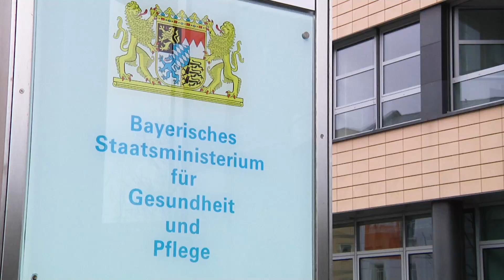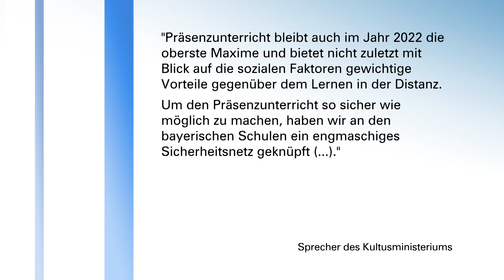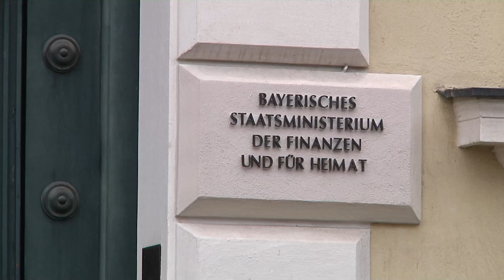Corona in Bayern - 04.01.2022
Gesundheitsminister Klaus Holetschek fordert einheitliche Corona-Regeln. Die Landtags-FDP ist da anderer Meinung.

Die Sorge vor der Omikron-Variante hat auch die Diskussion um eine generelle Schulschließung nach den Weihnachtsferien entfacht. Kultusminister Michael Piazolo hat nun angekündigt, dass die Schulen im Präsenzunterricht starten werden.

Bayern liegt bei der pandemiebedingten Kreditaufnahme an der Spitze. Deutlich über 3 Milliarden Euro wurde in das Gesundheitswesen investiert.